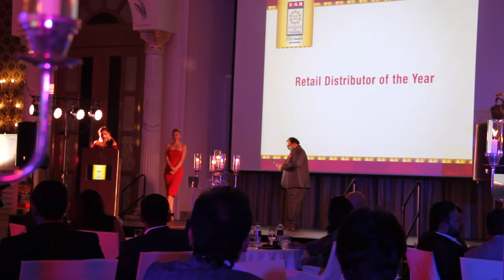ASBIS Middle East named “Retail Distributor of the Year” at “VAR COC AWARDS 2016”